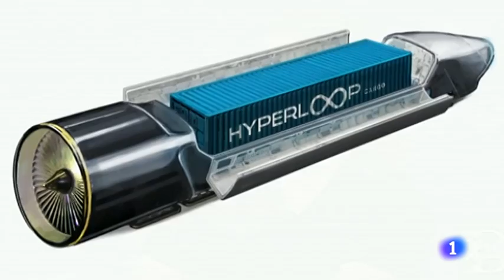Hyperloop UPV - TVE Noticias 02-02-2017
The Hyperloop UPV team in the Spanish national news.